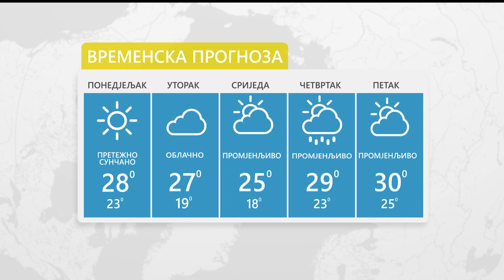Sutra umjereno oblačno uz kratkotrajne lokalne pljuskove - 23.09.2024.